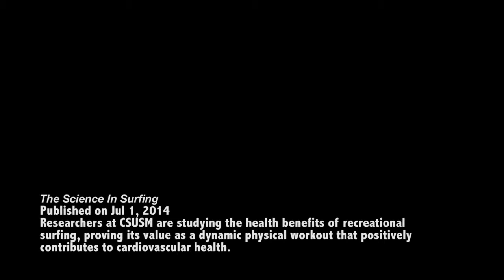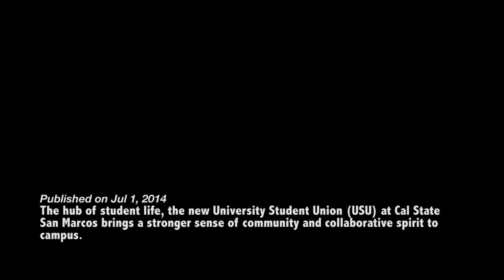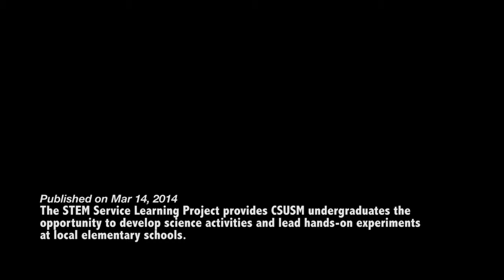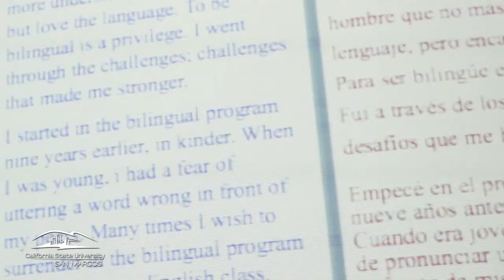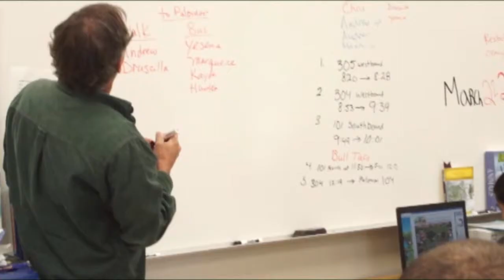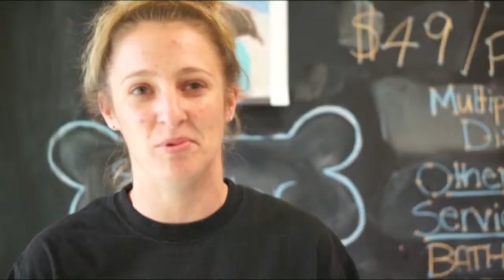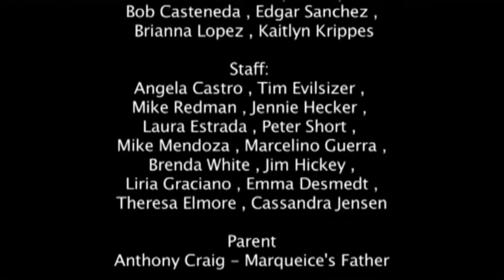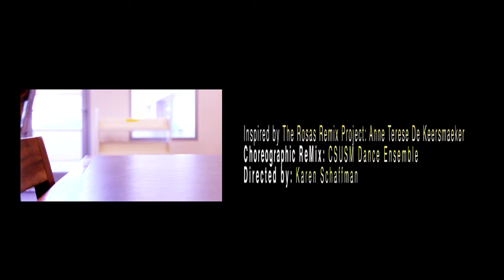Edgar Mendez Video Reel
This video reel showcases some of my personal work that I have professionally filmed and edited for California State University of San Marcos News Center. This reel also showcases an outstanding service learning video along with The Best Experimental film for the 9th Annual San Marcos Film Festival.